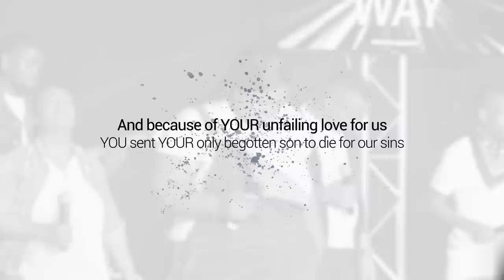Adoration - Ke Tla Go Šomela (Official Music Video)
Adoration - Ke Tla Go Šomela

Ke Tla Go Šomela [Live]
Written by Thabang Ernest Bokaba
Composed by Bonginkosi Mkize aka Mehlo

Music video by Adoration performing Ke Tla Go Šomela (Official Music Video). (P) 2019 by Mehlowethu Productions. (C) 2019 by Mehlowethu Productions.